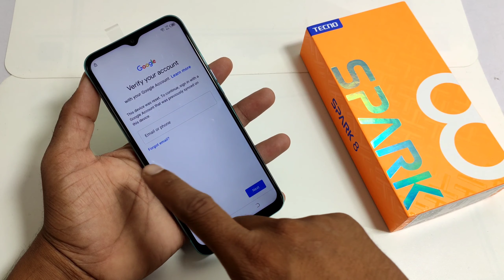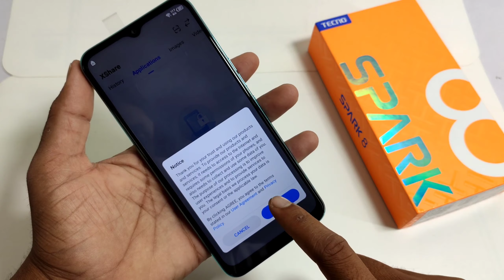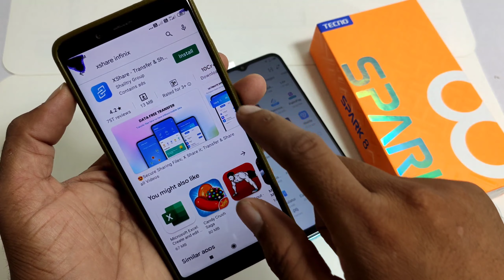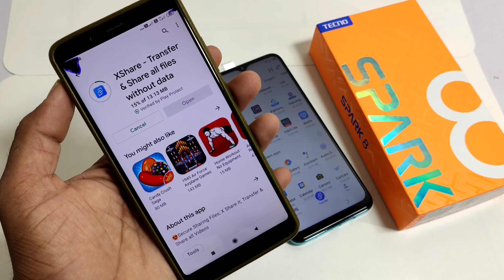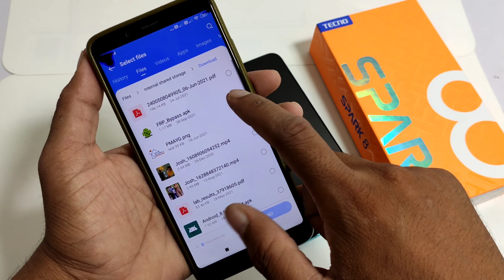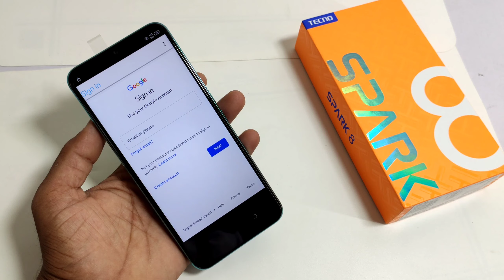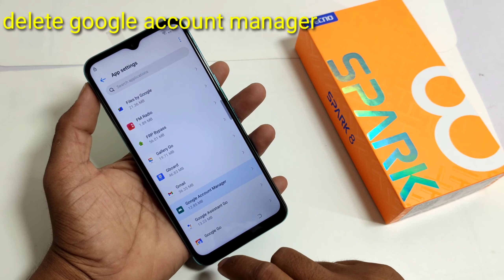Tecno Spark 8 FRP Bypass Android 11 | Tecno LG6 Google Account Bypass Without Pc